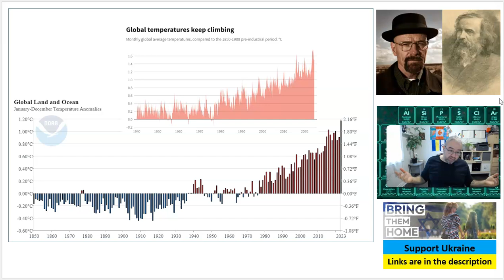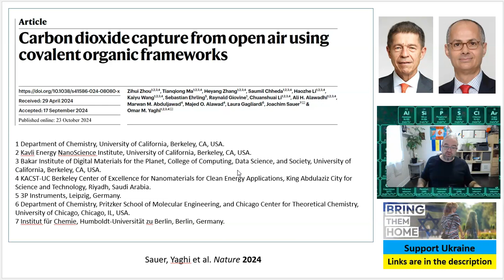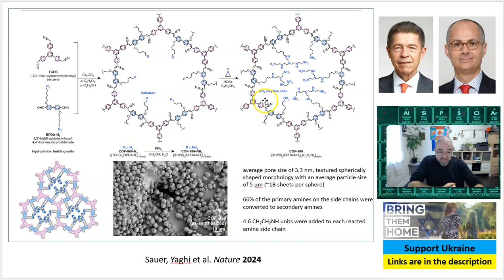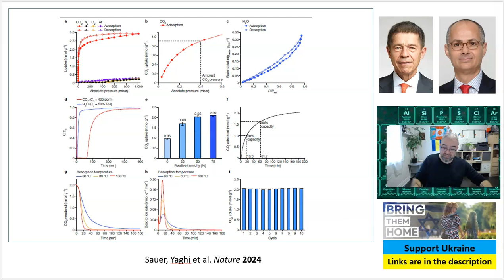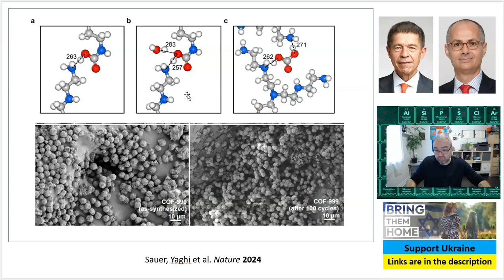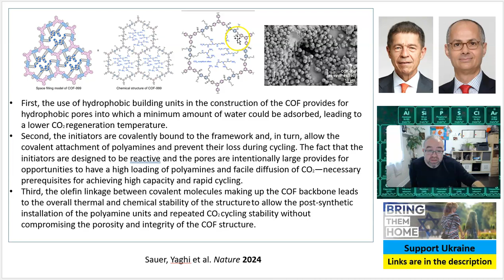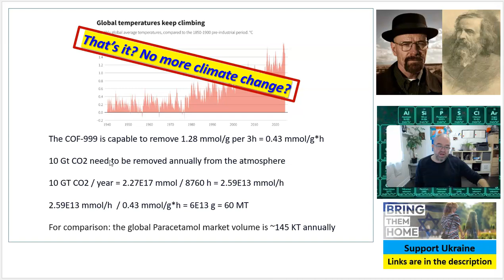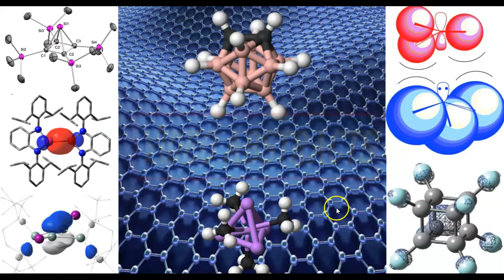Climate change solved??? (No.) Soaking CO2 from air. What Saudi Arabia's and Angela Merkel's parts?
Carbon dioxide capture from open air using covalent organic frameworks Zihui Zhou, Tianqiong Ma, Heyang Zhang, Saumil Chheda, Haozhe Li, Kaiyu Wang, Sebastian Ehrling, Raynald Giovine, Chuanshuai Li, Ali H. Alawadhi, Marwan M. Abduljawad, Majed O. Alawad, Laura Gagliardi, Joachim Sauer, Omar M. Yaghi